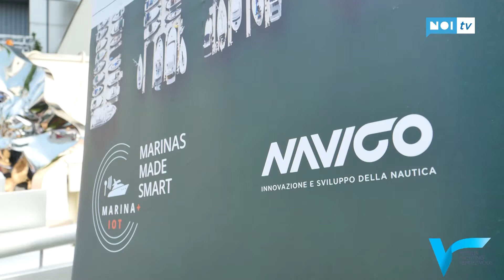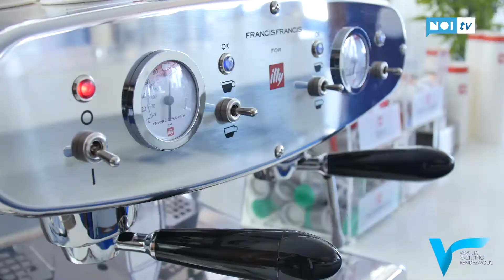Fiera Milano annuncia le novita' del Versilia Yachting Rendez-vous